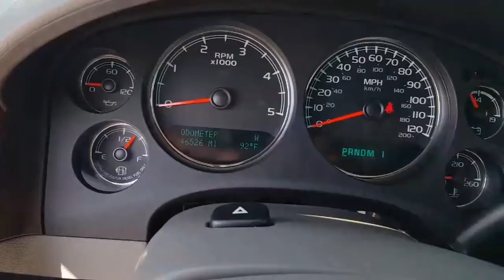2013 Chevy Silverado 3500 HD Reno, Sparks, Carson City, Fallon, Fernley, Yerington, NV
Used 2013 Chevy Silverado 3500 HD

Nevada.